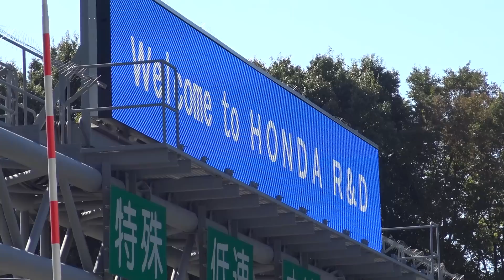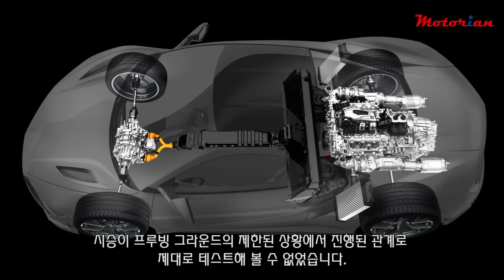Honda New NSX 혼다 뉴 NSX 간단 시승기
미래적인 디자인으로 부활한 혼다 NSX는 V6 3.5 가솔린 직분사 트윈터보 엔진과 전기모터 3개가 결합된 차세대 하이브리드 파워트레인으로 무장했습니다. 통합출력은 573마력에 이르지만 초반 가속력은 그보다 훨씬 더 높은 출력을 가진 수퍼카들 이상으로 폭발적이다. 주행감각은 무척 부드럽고 여전히 편안한 것이 최초의 NSX가 가졌던 지향점과 동일합니다. 좌우 앞바퀴에 각각 장착된 2개의 전기모터가 코너링 시 서로 다른 속도로 최적의 코너링 성능을 만들어냅니다. 전혀 새로운 수퍼카의 탄생을 환영합니다.
시승 : 모터리언 박기돈 편집장